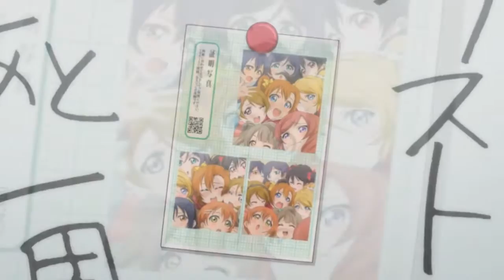[Love Live!] どんなときもずっと(Donna Toki mo Zutto) Recorder Cover